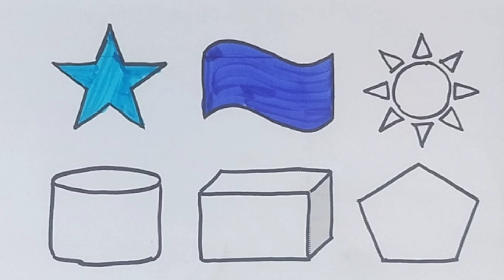Shape Drawing vegetable song for kids fun rhyme for kids| Hickory Dickory Dock-4| Monkey